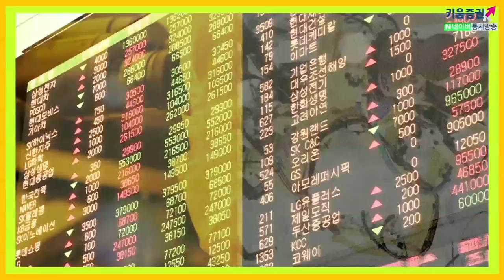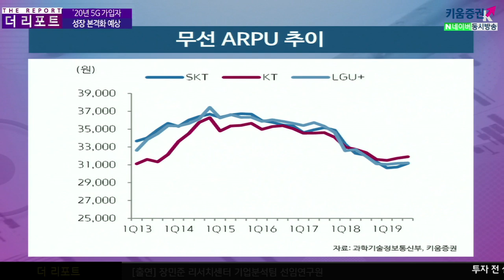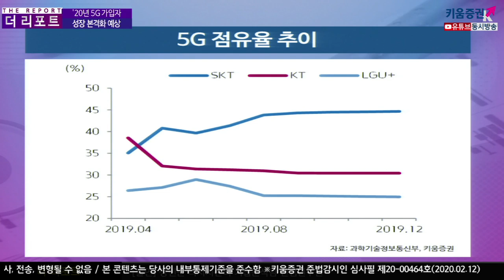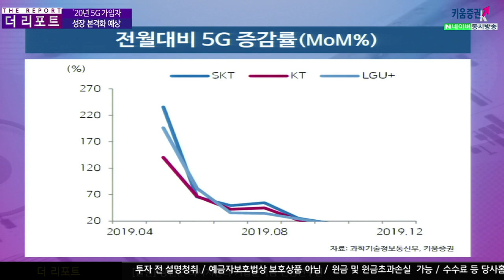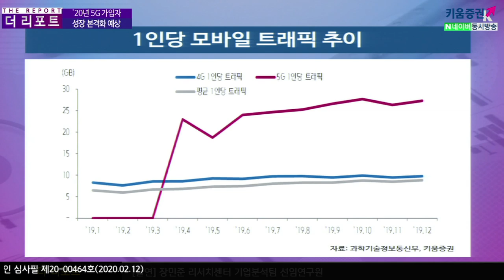​[주식투자][기업분석] 더리포트 / 2020년 5G 가입자의 성장 본격화될 예상 (20.02.12)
지난해 12월기준 무선통신서비스 가입회선 통계에 따르면
2019년 연간 5G 가입자는 총 467만 명을 기록하며 국내 인구의 10% 정도
5G에 대한 국내 수요층이 빠르게 반응 했음
통신사별 점유율 SKT(44.64%), KT(30.40%), LGU+(24.94%)
2019년 5G 가입자는 Best 시나리오로 연간 500~600백만
근접, 5G 가입자 유입은 통신사가 성공적으로 유치 성공
통신사의 무선 ARPU 반등에 큰 기여를 한 것으로 파악
5G 가입자가 늘어나면서 무선 ARPU 반등이 큰 요인

현재까지 투자 비용이 많았기 때문에 실적으로 반영되는 부분
이제 점진적으로 해소될 가능성이 있으며 지금 현재 낮은 위치의 주가는 관심
2020년 5G 가입자 성장이 본격화되기 때문에
통신3사의 무선서비스 실적 성장이 기대
김주연 채널K 앵커, 장민준 선임연구권 키움증권 기업분석팀
​「좋아요」와 「구독」 잊지 말고 눌러주세요​​​